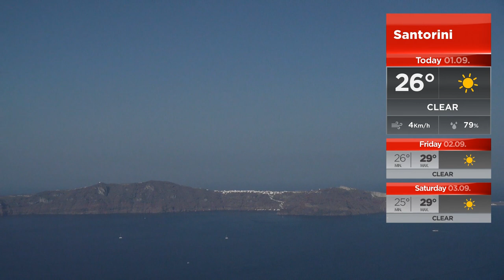TWL with Weather Forecast earthTV® 01 Sep 2022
To get to know earthTV® visit our business blog to learn about our weather filler programs for television and digital broadcasts go